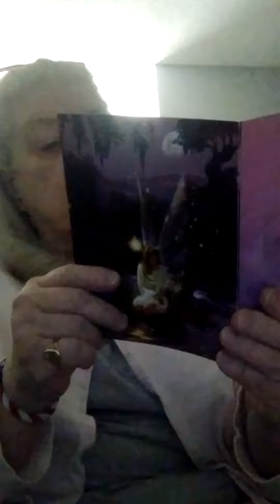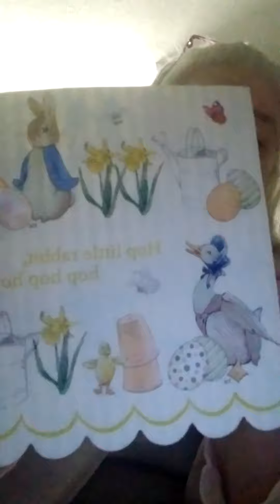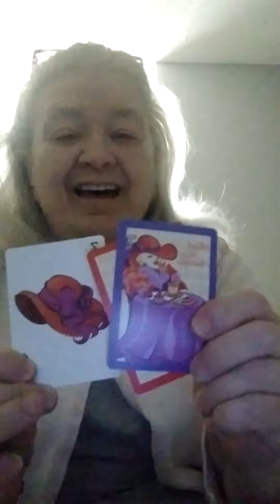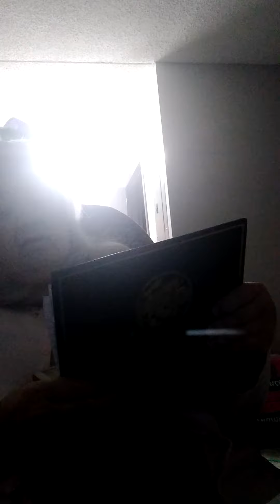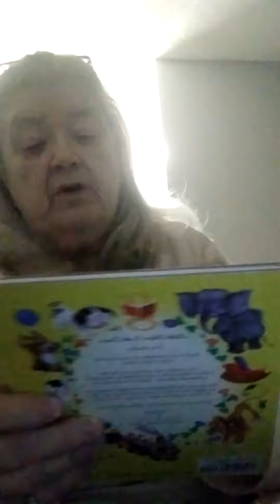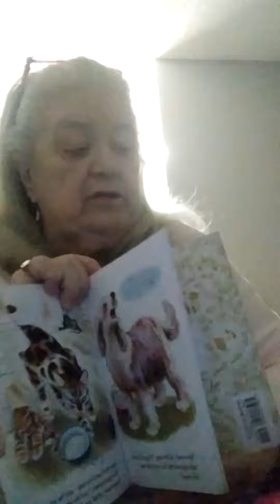Thanks for the Prayers: Destash from melodimade